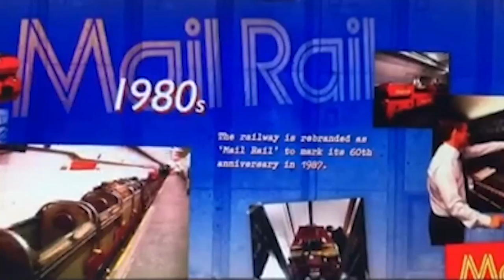Aunt Sally's Words Of Wisdom | The one where we're not robots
Aunt Sally's Words Of Wisdom feature was produced by People's Voice Media for Camerado's A BitOfCompany​ Chat online broadcast series.